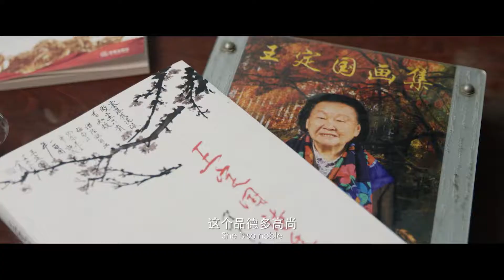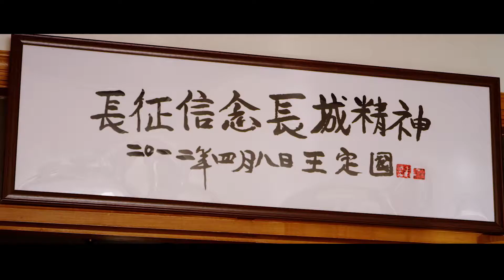Loving the Great Wall-电影《爱我长城》-CCIFF2019预告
梗概
90后摄影师寻访106岁老红军保护长城的故事后拍摄了照片送给她。
Synopsis
A photographer born in the 1990s, after interviewing a 106-year-old Red Army soldier who once defended the Great Wall, offers him photographs of the Great Wall as a gift.